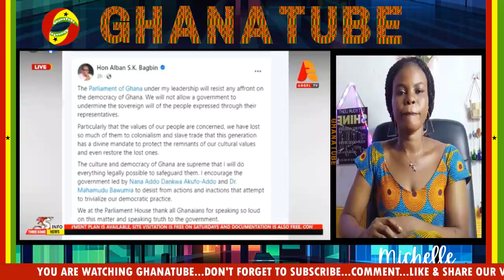ßREAK! Bagbin To Be Removed From Parliament;As Pressure Group Chase Him For Insulting Nana Addo...